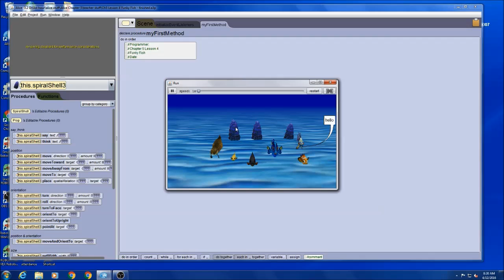Funky Fish Example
Alice Chapter 5 Lesson 4